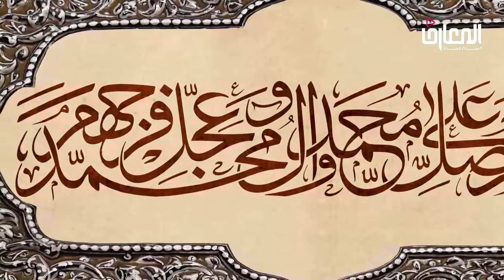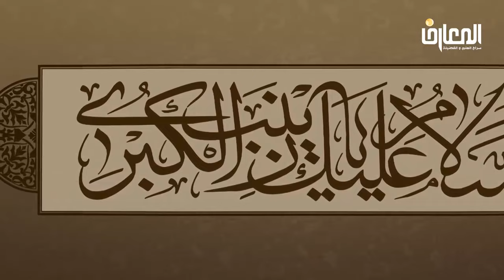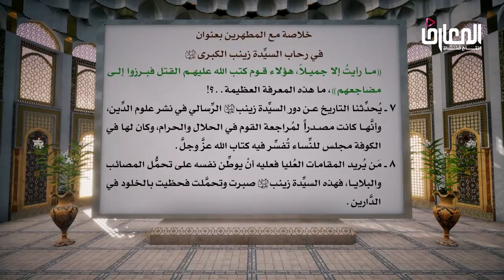في رحاب السيده زينب عليها السلام / الشيخ حبيب الكاظمي